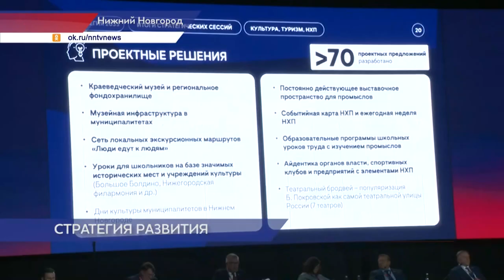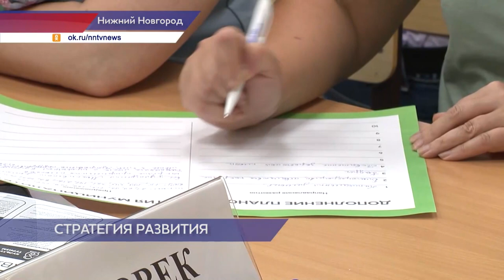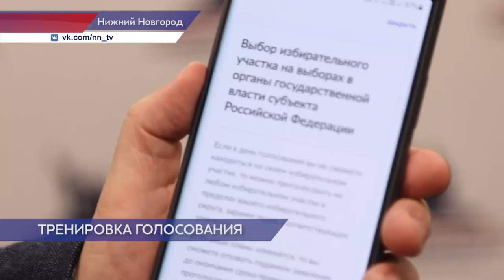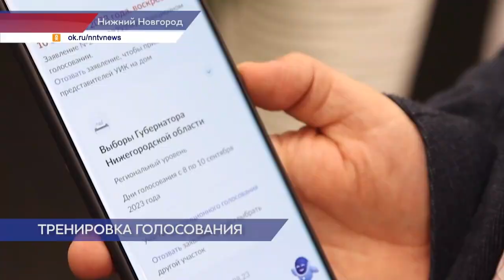Новости губернии 03.09.